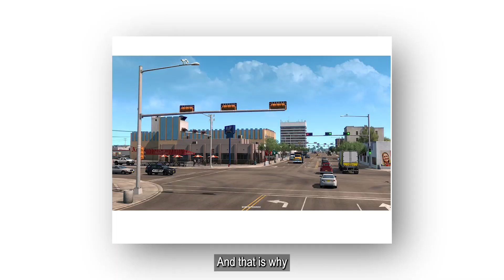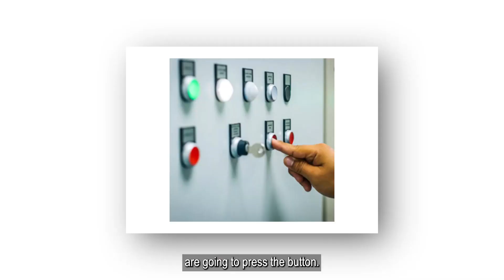Just Following Orders - The Briar Club - The Right Catalyst